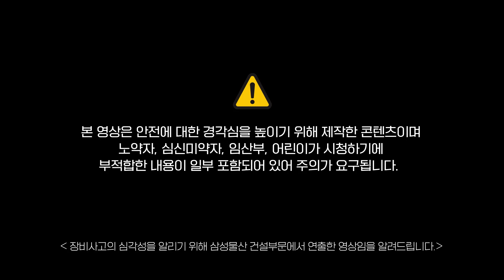고소작업대 사고. 작업자가 고소작업대 바퀴에 깔림 | 씨씨TVs #3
고소작업대는 당신을 비켜가지 않습니다.

❌❌🙅🙅‍♂️ 절대로 가까이 가지 마세요 🙅‍♂️🙅❌❌

※ 장비사고의 심각성을 알리기 위해 삼성물산 건설부문에서 연출한 영상입니다.
※ 실제 사고 장면은 아니지만, 안전에 대한 경각심 제고를 위해 제작한 영상으로 노약자, 심신미약자, 임산부, 어린이가 시청하기에는 부적합한 내용이 일부 포함되어 있으니 주의해주세요.